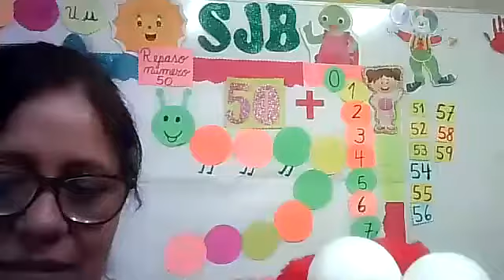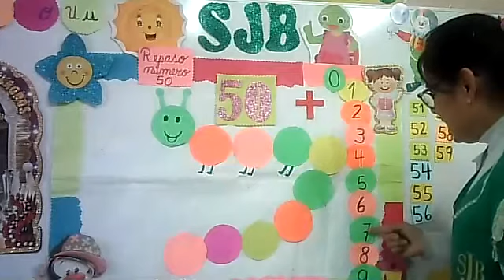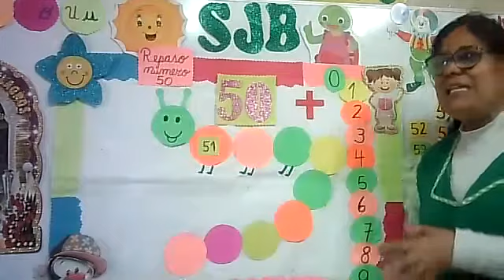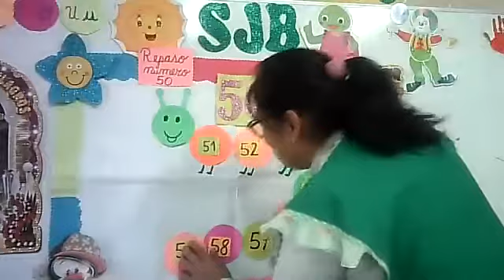Repaso del número 50 L M Ini 4 y 5 Años